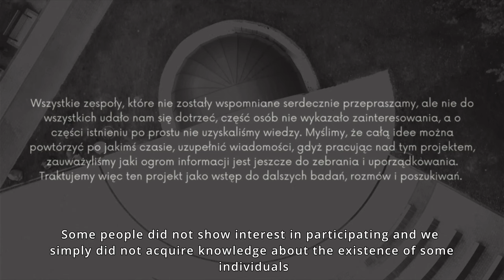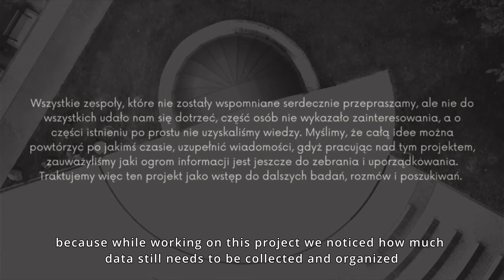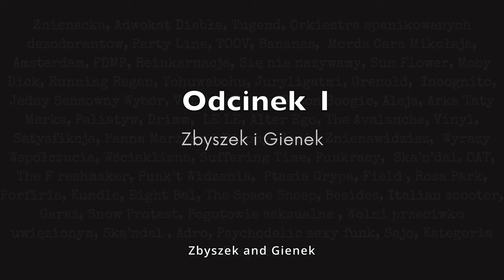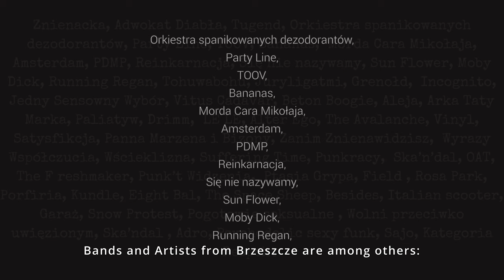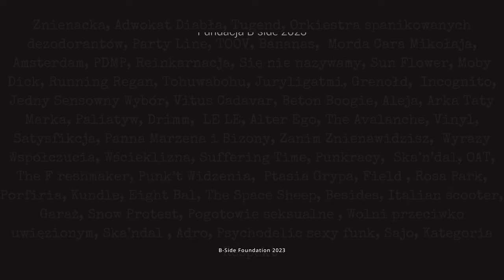Historia Brzeszczańskiego Rock'n'Rolla - odcinek I - Zbyszek i Gienek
Zapraszamy na pierwszy odcinek filmu dokumentującego ruch muzyczny w Brzeszczach!

Scenariusz i reżyseria: Fundacja B-side

W filmie wystąpili rozmawiając:

Zbigniew Maciejczyk
Eugeniusz Piotrowicz
Marek Podleszański
Piotr Świąder - Kruszyński
Paweł Kazimierczak
Bartosz Słatyński
Agata Kozak
Jacek Bielenin

Zdjęcia, montaż - Fundacja B-side
Muzyka (za wyjątkiem mat. Archiwalnych i aktualnych zespołów) - Fundacja B-side

Materiały archiwalne:
Telewizja Obiektyw, Ośrodek Kultury w Brzeszczach, Zbigniew Maciejczyk, Bartosz Słatyński, Waldemar Wanat, Mirek Boroń, Marek Podleszański, YouTube, archiwa zespołów

W filmie wykorzystano następujące utwory:

1. Żołnierze (Cisza I Strach) - Avalanche
2. Wielkie Plany (live) - Garaż
3. Rzeki Toń (live) - Garaż
4. Polityczna Gra (live) - Garaż
5. Fragmenty koncertów TOOV (live)
6. Nerwy - Jedyny Sensowny Wybór
7. Moje Miasto (live) - Sławek Krzanowski
8. Koncert w Brzeszczach (live) - Sajo
9. Do obrzydzenia - Jedyny Sensowny Wybór
10. Strand - Besides
11. Fluttering (live) - Besides
12. Ich bin wieder da (live)- Besides
13. May I Take You Home (live) - Besides
14. Kotlina Czadu - Arka Taty Marka
15. Koncert Muszla (live) - RIV
16. Tak jak ja - Penny Lane
17. Hałas - Bartosz Słatyński & Maja Lepianka
18. Fragment koncertu (live) - Juriligatmi
19. Beton Boogie (live) - Beton Boogie
20. Kalejdoskop - Lele
21. Obojętność - Avalanche
22. W myślach (live) - Avalanche
23. Kałasz (live) - Penny Lane
24. Czego jeszcze nie wiesz (live) - Bartosz Słatyński
25. Kultura (cover Zielone Żabki) (live) - Ptasia Grypa
26. Koncert 1993 (live) - Aus Rotten
27. Koncert Harcówka (live) - Na niebie i na ziemi
28. System się chwieje (live) - MCM
29. Rock Reggae Festival (live) fragmenty Koncertów Vavamuffin, Armia, Strachy na lachy, HEY, Farben Lehre, Curly Head, Bednarek, Enej
30. Słowa - Sławek Krzanowski
31. Rock Reggae Festival (live) - Panna Marzena I Bizony
32. Mówię Gyal (live) - Adrian „Adro” Okrzeja
33. Budzik (live) - SNOW

Film ten nie aspiruje do bycia rzetelnym kompendium wiedzy na temat muzyki młodzieżowej w Brzeszczach. Nie ma zacięcia naukowej skrupulatności, historycznej dokładności. Jest bardziej zapisem wspomnień pewnych ludzi, zaznaczeniem na mapie kulturalnej Brzeszcz pewnych zjawisk i wydarzeń, które w jakiś sposób oddziaływały na młodych ludzi i budowały ich wrażliwość. To zapis emocji i klimatu, który towarzyszył tej kulturze w określonym czasie.

Wszystkie zespoły, które nie zostały wspomniane serdecznie przepraszamy, ale nie do wszystkich udało nam się dotrzeć, część osób nie wykazało zainteresowania, a o części istnieniu po prostu nie uzyskaliśmy wiedzy. Myślimy, że całą idee można powtórzyć po jakimś czasie, uzupełnić wiadomości, gdyż pracując nad tym projektem, zauważyliśmy jaki ogrom informacji jest jeszcze do zebrania i uporządkowania. Traktujemy więc ten projekt jako wstęp do dalszych badań, rozmów i poszukiwań.

Wszystkim zaangażowanym dziękujemy za wsparcie, pomoc i dobre słowa – bez Was ten projekt nie mógł by być zrealizowany.

Fundacja B-side 2023

Operacja pn. „Historia brzeszczańskiej muzyki alternatywnej w filmie” mająca na celu ochronę, promocję i zachowanie lokalnego dziedzictwa poprzez przygotowanie filmu dokumentującego ruch i twórczość  muzyczną w Brzeszczach, a także realizację imprezy promującej film w okresie do dnia złożenia wniosku o płatność końcową., współfinansowana jest ze środków Unii Europejskiej w ramach poddziałania 19.2 Wsparcie na wdrażanie operacji w ramach strategii rozwoju lokalnego kierowanego przez społeczność Programu Rozwoju Obszarów Wiejskich na lata 2014 – 2020.